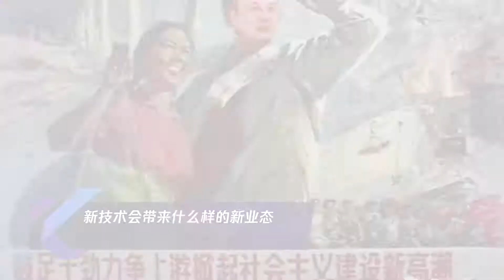新技术会带来什么样的新业态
➤Thanks收看！